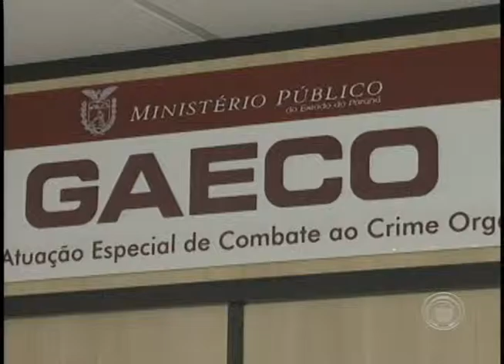STF suspende ação de um dos acusados de envolvimento no esquema de exploração sexual